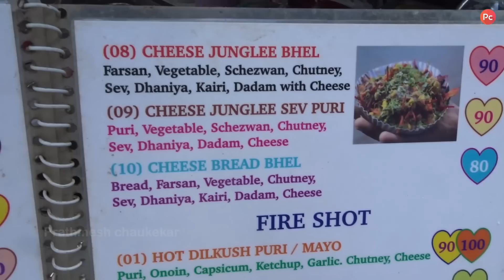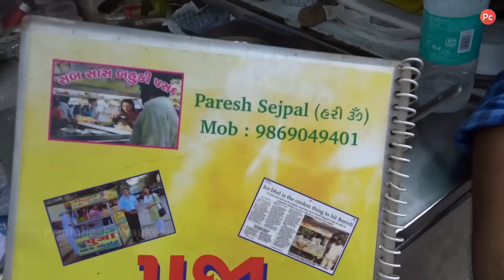FIRE Sev Puri With | Ice Bhel Great Street Food Mumbai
Ideal time to visit is after 3pm. The place is full with entirely fresh menu of chaats ulll ever imagine​.We had the fire sevpuri (PANINI) and the Ice Bhel, both were incredibly awesome , for such a worth , mouth watering stuff.

Camera i Use
Mini Octopus Tripod